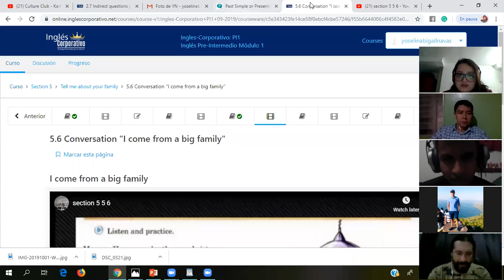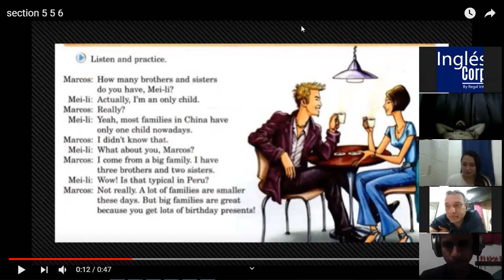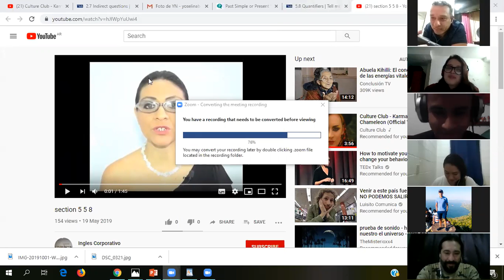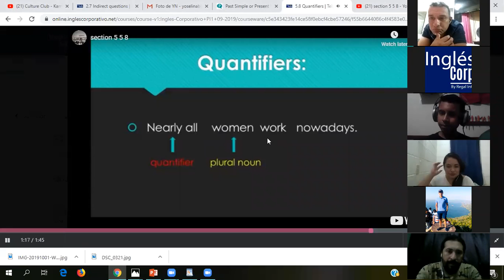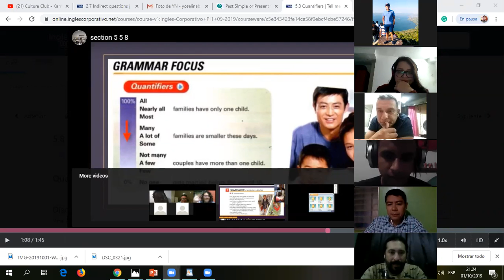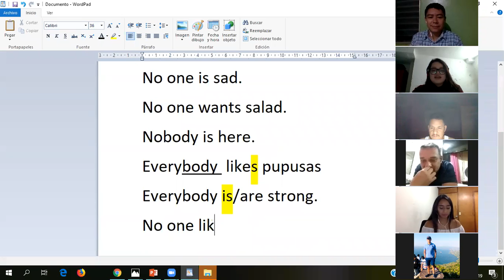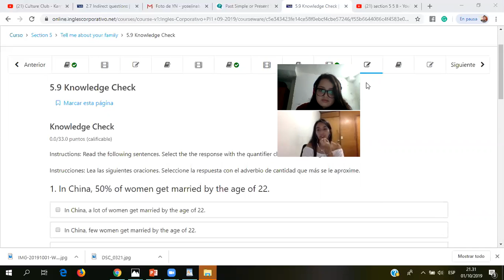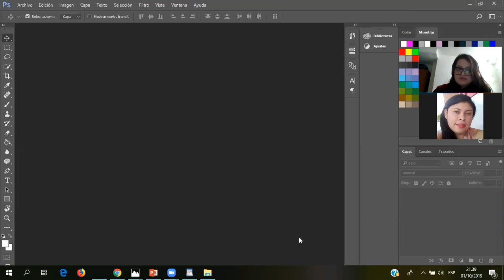Ingles Corporativo- quantifiers